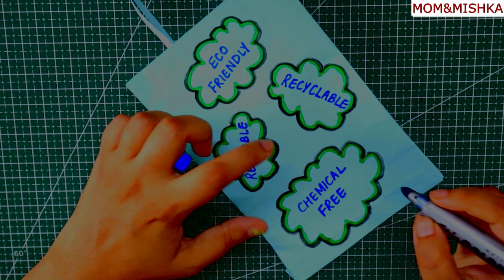Paper Bag Day Activity - How to Make a Paper Bag with Paper – Paper Bag Making Tutorial (Very Easy)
This video is all about how to make paper bags using coloured sheet / newspaper , this is a full tutorial video and after watching it you will be able to make a paper bag very easily.